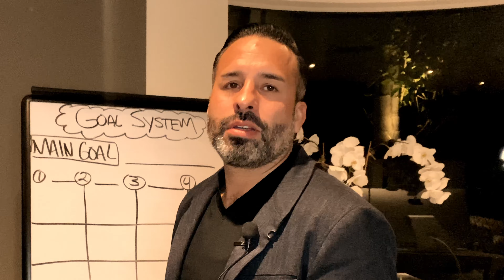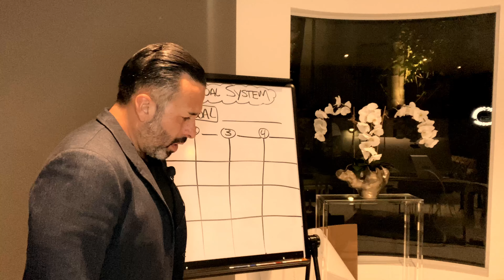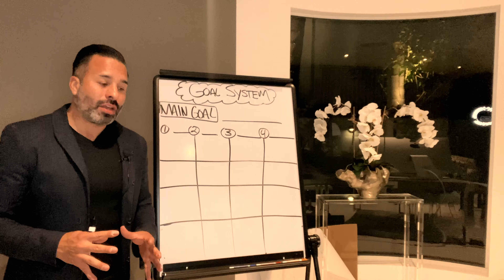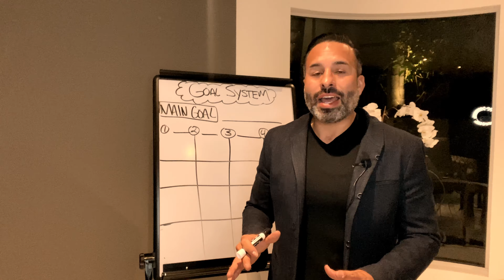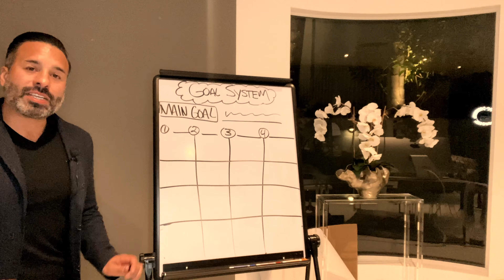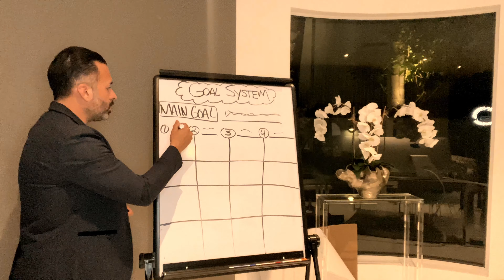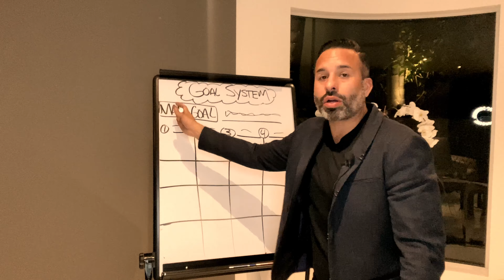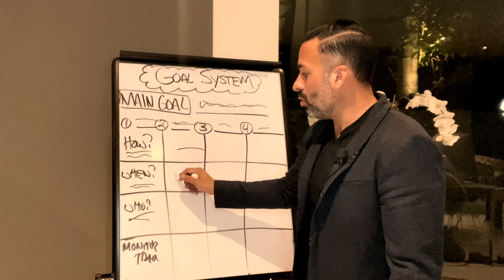How to set goals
This is a simple but powerful system to help you set your goals properly.

So when you are setting yourself goals (or deciding what to do today) aim for the Outcome not the Activity.

Outcome rather than… Activity
Buy essential groceries than… Go shopping
Drain pond than… Dig ditch
Solve customer complaints than… Answer 25 phone calls per hour
Iron 25 shirts than… Spend four hours ironing
Build a house than… Be on site for a month
Find answers than… Do research
With many tasks you will need to break them down into smaller outcomes in order to make them more visible.

Big outcome becomes… More visible outcomes
Build a house becomes… Complete foundations, Build walls to ceiling level, Construct weatherproof roof
This will help you to focus on getting things done, which will add a sense of urgency, allow you to measure your success and generally improve your morale as well.